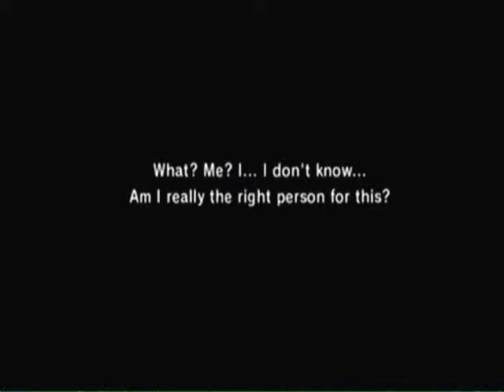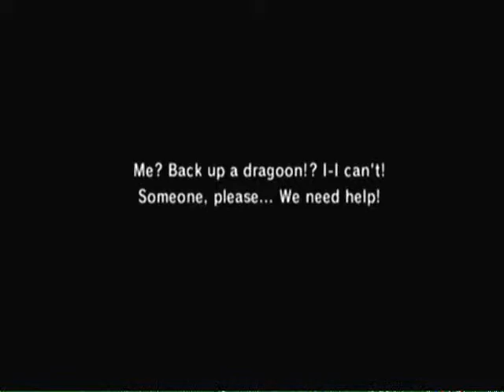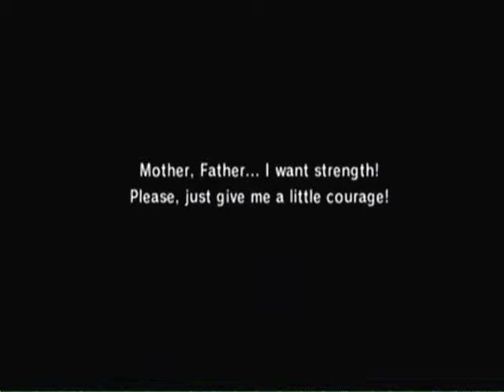Let's Play FFF Chocobo's Dungeon Chapter 3-2: Black Water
We Move On With The Story.